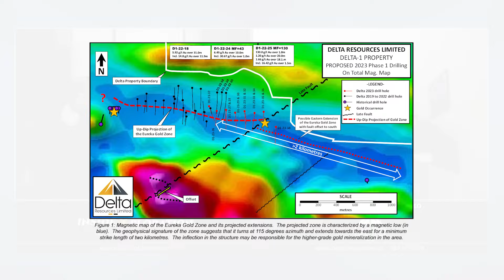Delta-1 Gold Discovery - Delta Resources Limited (TSXV: DLTA)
In this interview we caught up with the President and CEO of Delta Resources, Andre Tessier to discuss the discovery of the Eureka gold zone at the Delta 1 project outside of Thunder Bay, Ontario.

Time Stamps

00:00 - 00:26 - Introductions
00:27 - 1:34 - PDAC
1:35 - 4:05 - Getting to know the CEO
4:06 - 6:06 - Delta Resources in a nutshell
6:07 - 9:19 - Making the initial discovery at Delta 1
9:20 - 11:20 - Goephysics correlating with drilling
11:21 - 13:13 - Area plays in the Shebandowan Greenstone Belt
13:14 - 14:56 - Assays pending on cores with VG
14:57 - 16:39 - Cash position & exploration plans for 2023
16:40 - 17:54 - Exploring beyond Eureka
17:55 - 19:15 - Closing thoughts & conclusion

About Delta Resources Limited

Delta Resources Limited is a Canadian mineral exploration company focused on growing shareholder value through the exploration of two very high-potential gold and base-metal projects in Canada.

    DELTA-1 covers 58.3 square kilometres located 50 kilometres west of Thunder Bay, Ontario where a gold mineralized zone 950 metres long was outlined through drilling in a multi-kilometre-scale intense alteration halo. Best grades to date include a drill intercept of 14.8 g/t Au over 11.9 metres, within a broader interval of 5.92 g/t Au over 31 m. The zone is open in all directions.
    DELTA-2 VMS and DELTA-2 GOLD covers 194 square kilometres in the prolific Chibougamau District of Quebec. The property holds excellent potential for gold-rich polymetallic VMS deposits as well as hydrothermal-gold deposits. Delta targets VMS deposits such as the LeMoine past producer where 0.76 Mt were mined between 1975 and 1983, grading 9.6% Zn, 4.2% Cu, 4.5 g/t Au and 84 g/t Ag.

The content of this video contains forward looking statements and are subject to change. Prior to making investment decisions, we encourage you consult a  financial advisor and always do your own due diligence.